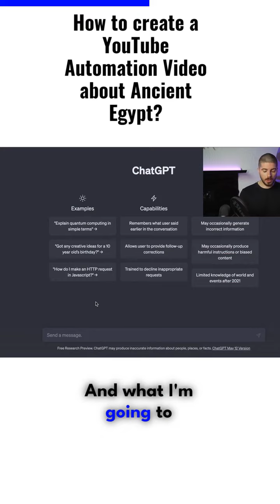how to create a youtube automation video about ancient egypt | part 1